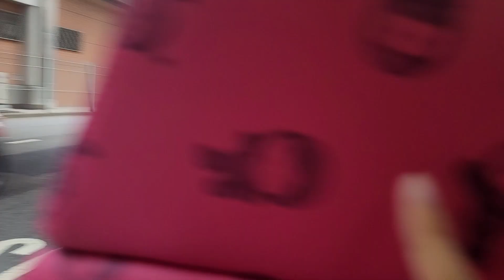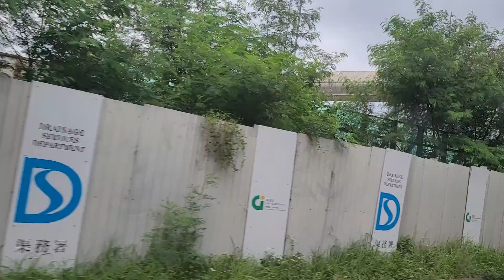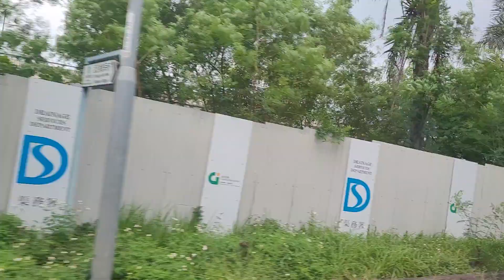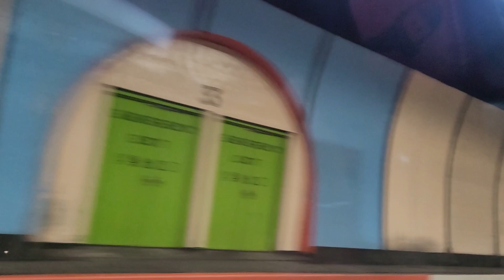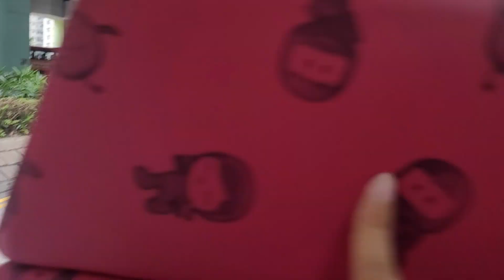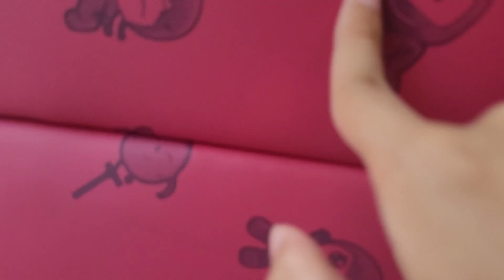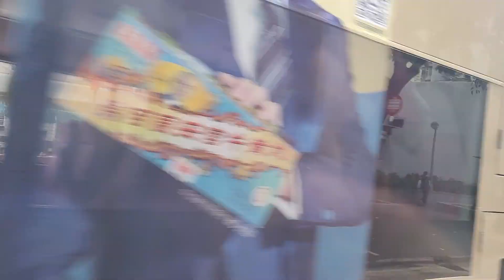TX2851+UD1595+VS3206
攝錄於UD1197 E98/E63 モハ297 界磁チョッパ